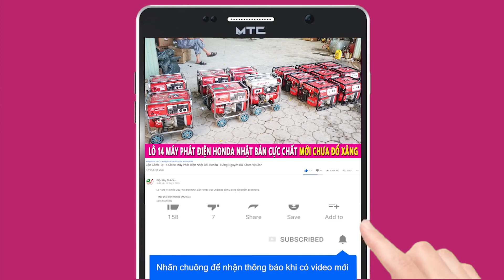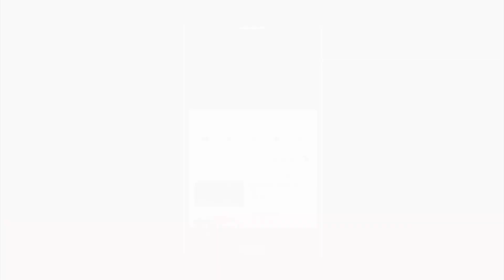Tận Dụng Động Cơ Xăng Để Có Chiếc Máy Bơm Nước 6HP Cột Áp 50m Cực Tiện Và ĐƠN GIẢN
Chiếc sên bơm MH đa năng có thể lắp các loại động cơ xăng công suất từ 5.5-6.5HP giúp bạn có thể tận dụng chiếc động cơ xăng của bạn để biến nó thành chiếc máy bơm nước vô cùng tiện lợi một cách hết sức đơn giản

Chỉ với 4 con ốc tháo lắp và 2 ốc hãm chống xoay thì bạn có thể vừa bơm nước và khi cần thiết có thể sử dụng lại ngay được động cơ

Địa chỉ : Cc3 khu đô thị Vânh Canh HUD, Hoài Đức, Hà Nội